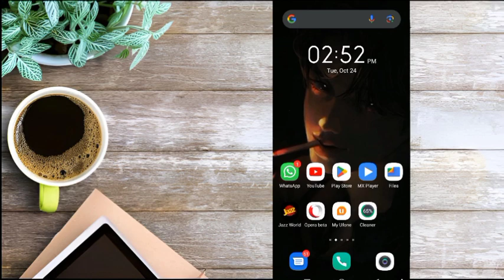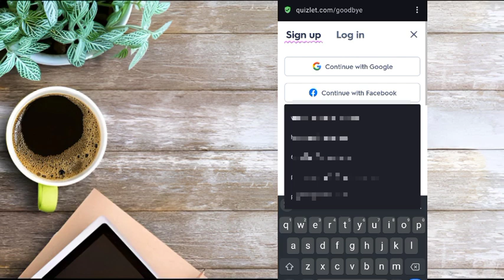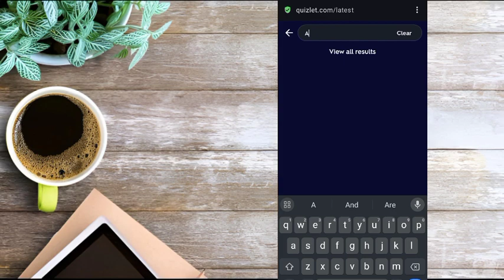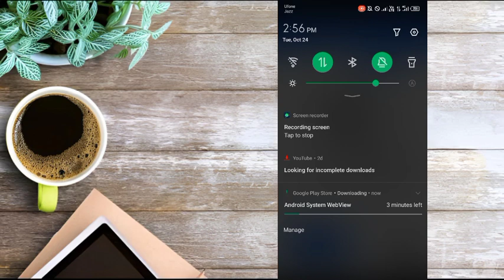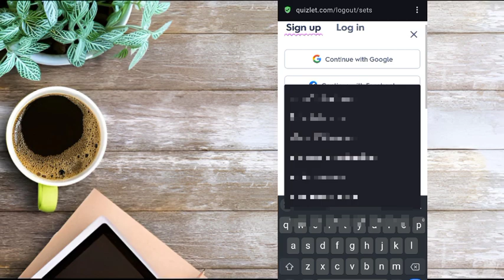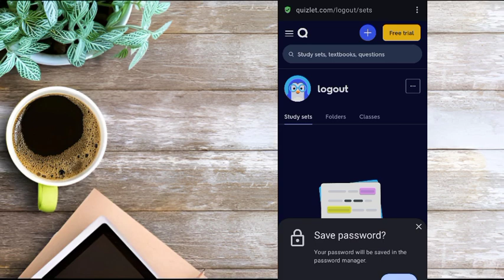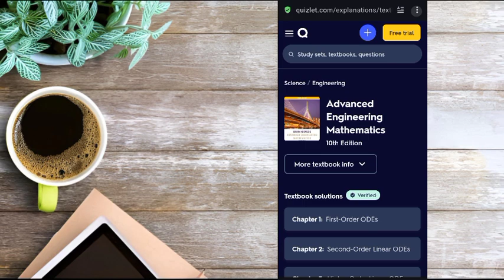Free download any paid book 📚 solution download free books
🚀 Dive into a world of endless possibilities with our revolutionary one-click solution for accessing a vast library of books! 📚 Whether you're a student, a bookworm, or someone looking to expand your knowledge, our platform offers a seamless and user-friendly experience.

Comprehensive Book Collection
🌐 Unparalleled Access: Gain instant access to an extensive collection of books spanning various genres and subjects. From timeless classics to the latest bestsellers, our platform has it all.

🔗 One-Click Simplicity: Say goodbye to cumbersome downloads and complicated processes. With just one click, you can immerse yourself in the world of literature without any hassle.

📱 Cross-Platform Compatibility: Enjoy your favorite books on any device, anytime, anywhere! Our platform is optimized for seamless performance on desktops, laptops, tablets, and mobile devices.

🧠 Expand Your Mind: Our curated selection includes books that cater to diverse interests and intellectual pursuits. Fuel your curiosity and embark on a journey of continuous learning with our comprehensive library.

🛡️ Secure and Reliable: Rest easy knowing that your access to this treasure trove of knowledge is secure and reliable. Our platform prioritizes your privacy and data protection.

🌟 Why Wait? Start Your Reading Adventure Now! Click the link to unlock a world of knowledge with just one click!

🔍 Optimize your learning experience with our one-click solution and start your journey towards a smarter, more informed you! BookAccess KnowledgeUnleashed OneClickReading BookAccess DigitalReading OnlineLibrary ReadingSolution OneClickLearning BookLovers EbookLibrary EducationalPlatform ExpandYourMind InstantDownloads CrossPlatformReading LearnEverywhere📖✨